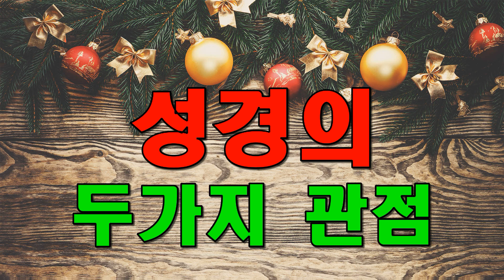성경의 두 가지 관점 / 동탄예수교회 / 이용진(모세) 목사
헌금 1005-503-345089 (우리:동탄예수교회)